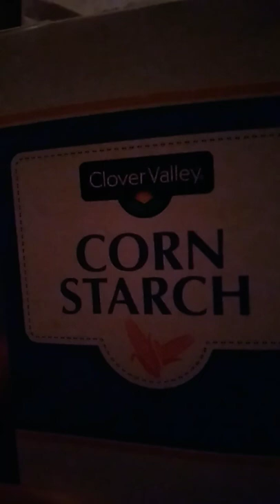asmrsounds asmreating cornstarch clover🍀valley ♥